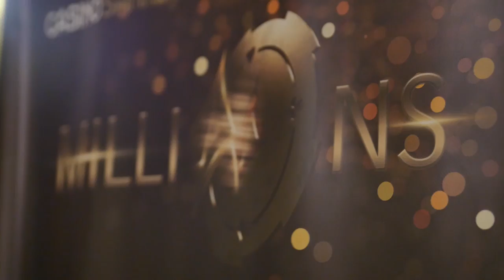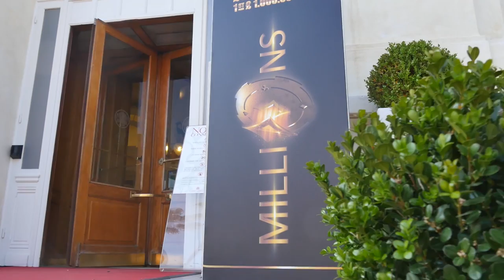Tommaso "toms2up" Briotti e la sua strategia per il Millions PartyPoker